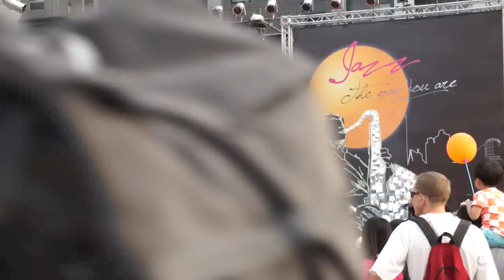2012 Taichung Jazz Festival-Killer 3000 Orchestra Part 2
Live show covered for James Brown Show Live in Olympia 1971
2012 K3 Lineup: Nick Javier (Vo), Roger Smith (Vo/Kb), Totoro Yau (Trp 1), Yi-Hsing Jhan (Trp 2), 劉昱維 "Miles" (Trp 3), Ray Heberer (Trb), Ruby Pan (Alto 1), Matthew Richey (Alto 2), 徐旺慶 (Tenor 1), Kevin James (Tenor 2), George "Yeah Yeah" Yeh (Lead Gt), Rocha Kuo (Rhythm Gt), Jack Ko (Bass), 施承甫 (Lead Dr), Ricardo Tai (2nd Dr).